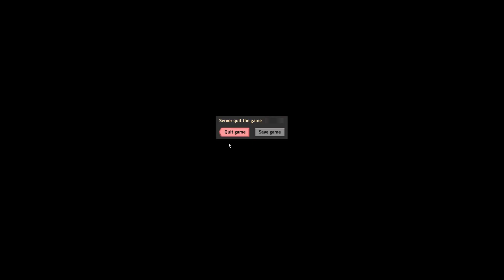Factorio with work bestie - No Spoon achievement - Part 1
Playing Factorio to get the "There is no spoon" achievement!

Streamed on February 24th.